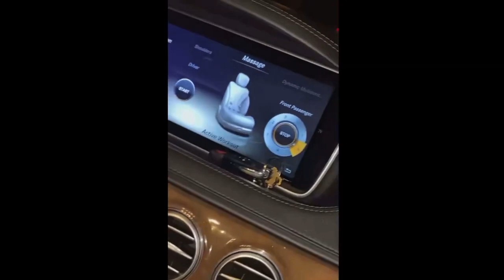CHEESE 🧀 🫕 2 LIVE